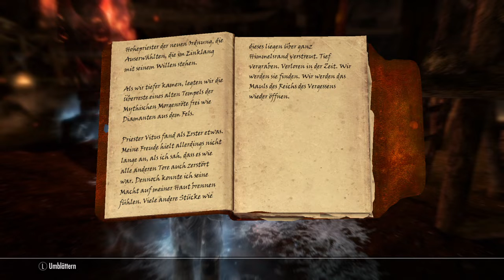Skyrim: "Der Anlass" 😱 | Quest | Anniversary Edition (Teil 2 Gameplay PS4 ✔)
✅ Beschreibung:

Die Mythische Morgenröte kehrt zurück, um ein Tor ins Reich des Vergessens und damit zu ihrem Meister Mehrunes Dagon zu errichten.

Daedrische Machenschaften bringen aber auch daedrische Belohnungen mit sich. Jagt die Mythische Morgenröte, die zuletzt in The Elder Scrolls IV: Oblivion aktiv war, während sie versucht, ein Tor ins Reich des Vergessens wieder aufzubauen. Nur ihr könnt sie aufhalten.